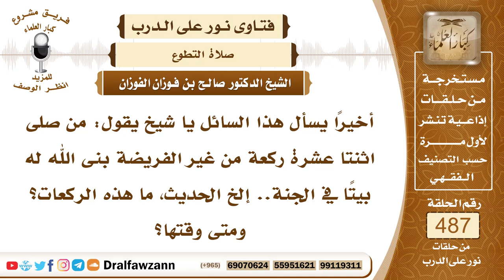7147- ما المراد بحديث: من صلى في كل يوم وليلة ثنتي عشرة ركعة؟ - الشيخ صالح الفوزان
"7147- أخيرًا يسأل هذا السائل يا شيخ يقول: من صلى اثنتا عشرة ركعة من غير الفريضة بنى الله له بيتًا في الجنة.. إلخ الحديث، ما هذه الركعات؟ ومتى وقتها؟
الجواب: الجواب: لا أعرف هذا الحديث، ولكن الرسول ﷺ كان يصلي من الليل ثنتي عشرة ركعة ويوتر بالثالثة عشرة، أو يصلي عشرًا ويوتر بواحدة، هذا في صلاة الليل، وإذا فاتته صلاة الليل قضاها من النهار وشفعها، فتصير ثنتي عشرة.
السيرة الذاتية:
للاشتراك في قناة الشيخ صالح الفوزان

14_ الشيخ محمد أمين الشنقيطي
يتيوب

15_سماحة المفتي عبد العزيز آل الشيخ
 يوتيوب

رئيس الفريق
لمشروع كبار العلماء